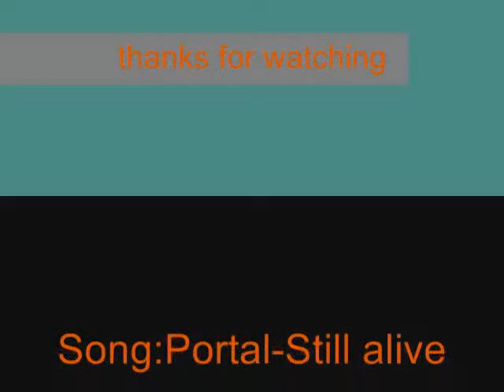Assault cube gameplay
first time playing assault cube. you know what that means.

GAMEPLAY!!!